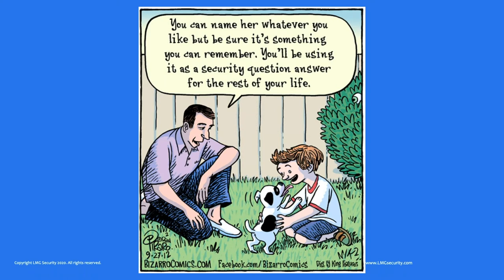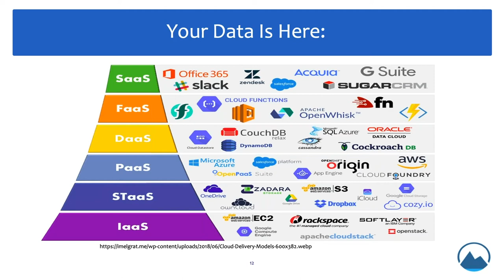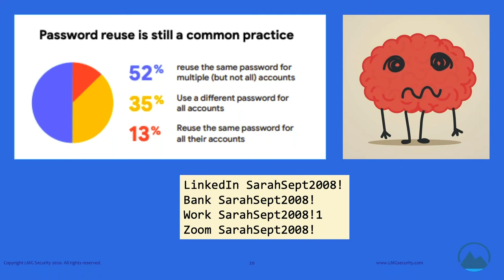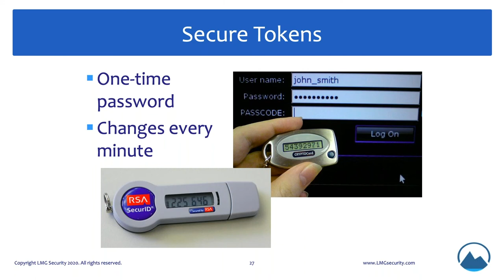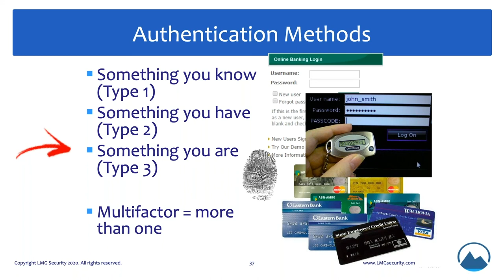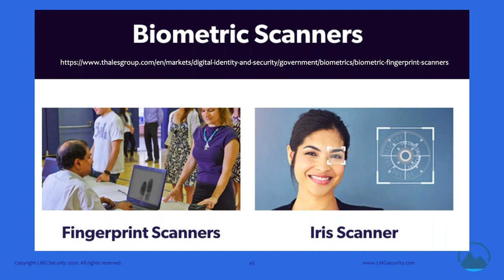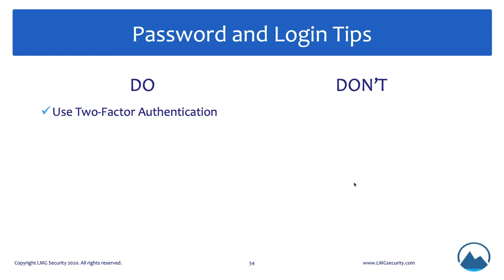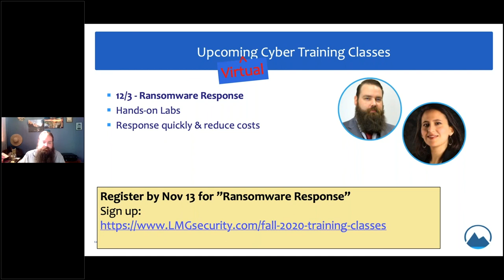Beyond Passwords - Two Factor Authentication, Biometrics and More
Do you hate passwords? Have trouble remembering them? You're not alone. Employees, IT staff and customers struggle to manage passwords. Even the best passwords can be stolen or guessed. The good news is that today's technology provides you with options for successfully managing passwords. You can even move beyond passwords and implement two-factor authentication, mobile apps, biometrics and more. Learn how you can reduce fraud and frustration in this fast-paced on-demand webinar.